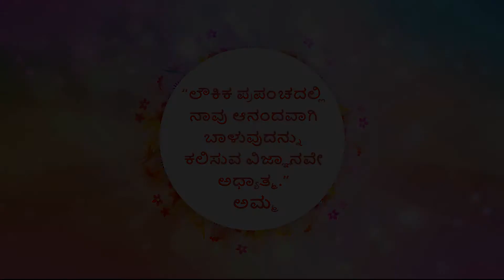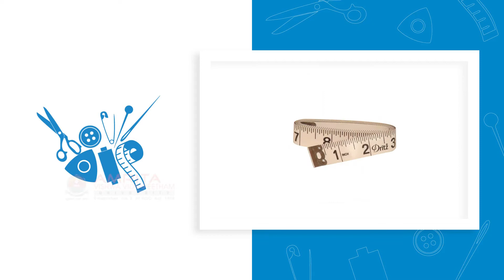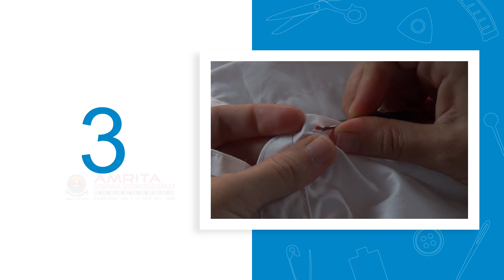3.13.4.7 Sewing Button Holes and Fixing Buttons for Uniform Shirt (Kannada) (ಕನ್ನಡ)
In this video, you will learn to sew the button hole and fix the buttons for uniform shirt.